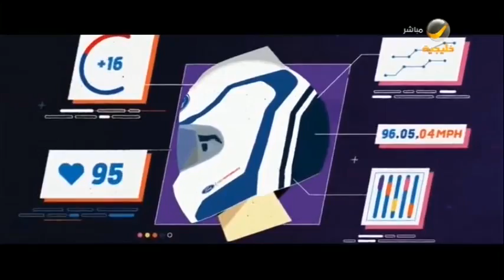اخبار ساعة شباب.. خوذة تقرأ أفكار السائقين.. والعثور على حمار وحشي مُنقط وليس مخطط